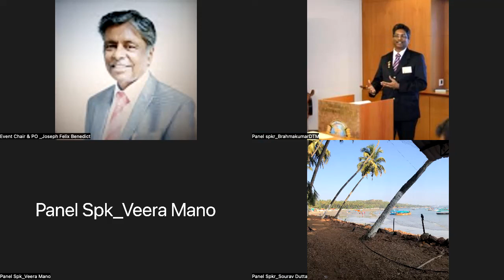"7 Tips on how to decide a topic and curate innovative content for speech" - Keynote by TM Manya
Speechweavers is part of an international organization called Toastmasters International that was formed with the intention of helping individuals develop public speaking & leadership skills, resulting in greater self-confidence & growth.

Our meetings at Speech Weavers Toastmasters club are on Fridays at 5:00 pm IST/GMT +05:30

Follow us across all socials-

For membership queries, contact- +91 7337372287 or fill the below form